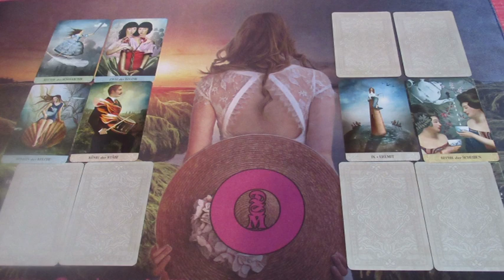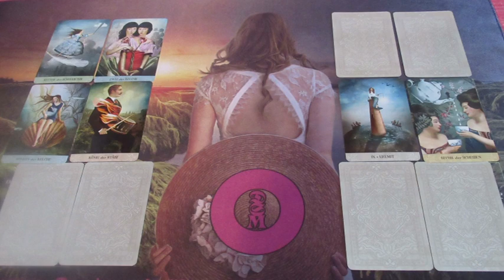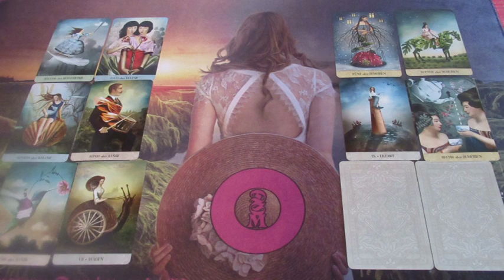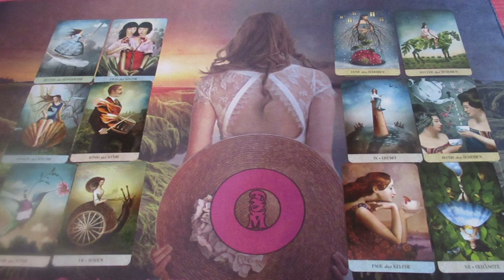Mire számíthatok? Jóslás "SCHILLER" számára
Telefonos elérhetőségem jóslásra:
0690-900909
750Ft/Perc

Átutalás:
Erste Bank
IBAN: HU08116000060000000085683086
BIC: GIBAHUHBXXX
Tulajdonos: Dendera Susanna Medici
Kép: shutterstock/Oksana Alexeeva/Hopeful.ya